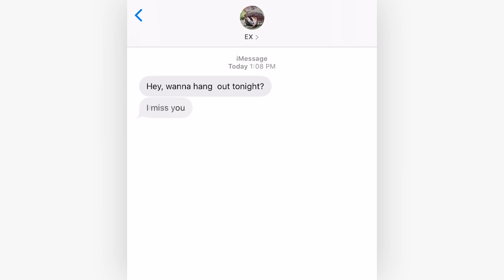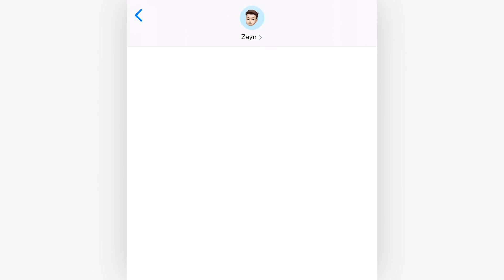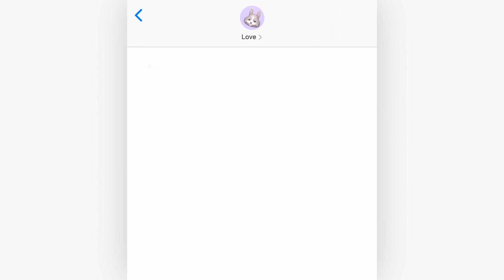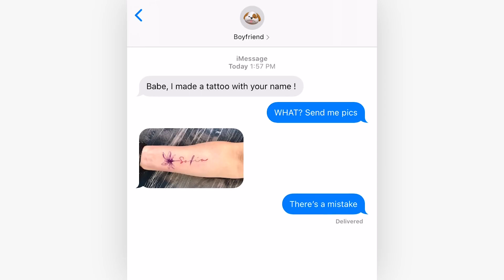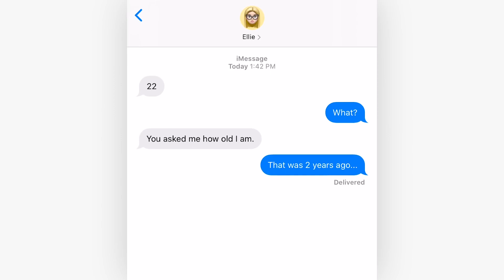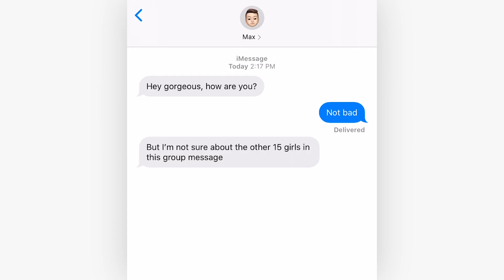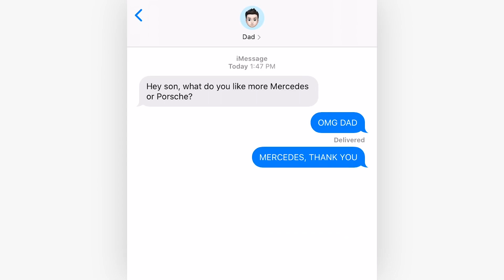Funniest Boyfriend Girlfriend Texts Fails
Texties believes every text tells a story. Imagine you are peaking onto someone else’s screen during some of the most humorous, romantic, and dramatic moments in their life. Texties tells highly entertaining stories by letting you see the world through someone else’s phone.

A texting series that takes you into the crazy world of group-chats. These are all stories told by text. With all the screenshots, emojis, gifs, memes, links, audio notes, facetime, autocorrects, bootycalls, tinder fails, but dials, and more.

● Knock Knock Who's There?  | I was in a shower when I felt somebody was watching me. Who can this be and who texts me THIS??